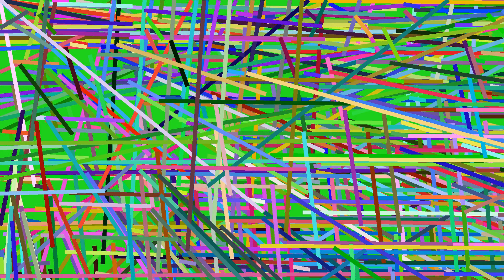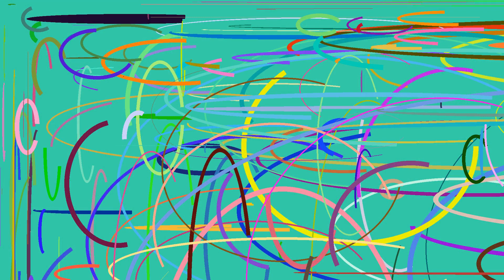Relax with this set of images symbolizing the words: imagination, praise and relieved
This video is a compilation of several images that has been structured
frame by frame to create a unique experience for you, so turn up the
audio and come enjoy these impressive images.

Relax with this set of images symbolizing the words:
imagination, praise and relieved

Video creator: Dark Rabbit